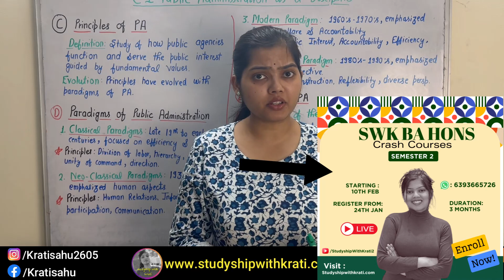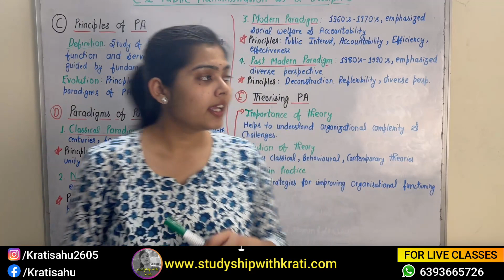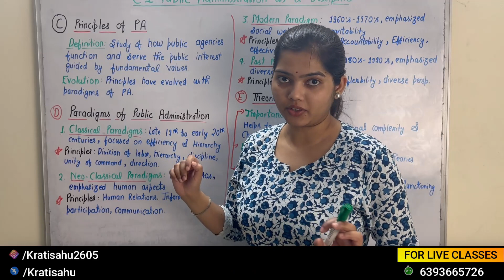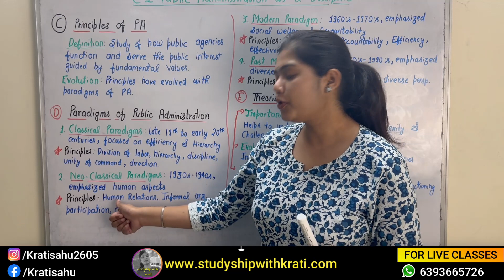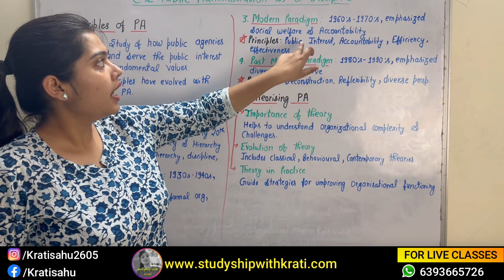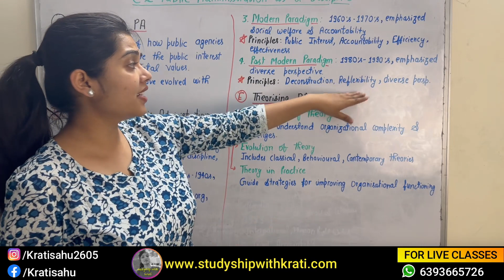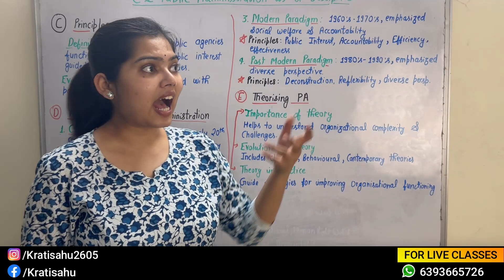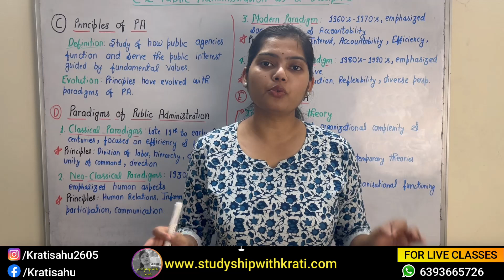Chapter-1 Public Administration as a Discipline (Part-2)| BA HONS SEM 2 | STUDYSHIP WITH KRATI 2